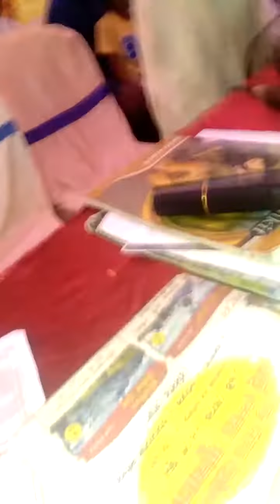Kumirmari jalsar gozal md dorap ali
Salauddin Molla